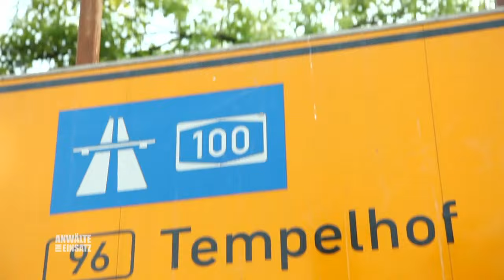Luca wird gemobbt! Sie wird auf der Arbeit sexuell belästigt! | 2/2 | Anwälte im Einsatz | SAT.1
Endlich hat die zweifache Mutter Luca wieder eine Stelle in dem Beruf gefunden, den sie gelernt hat: Kfz-Meisterin. Dass sie es als Frau in einer Männerdomäne schwer haben wird, war ihr klar.